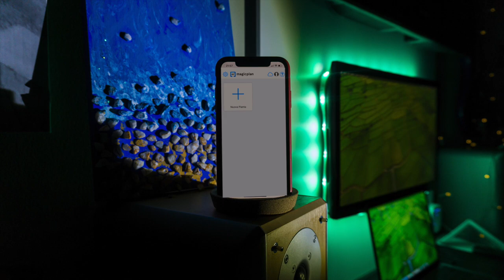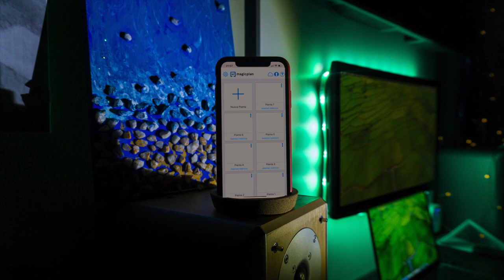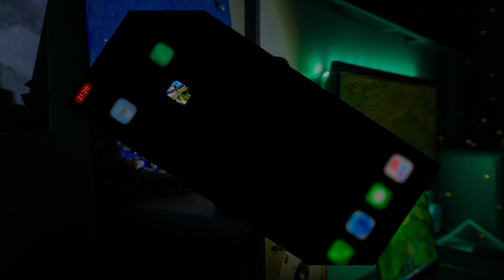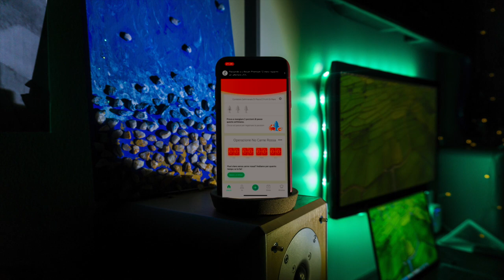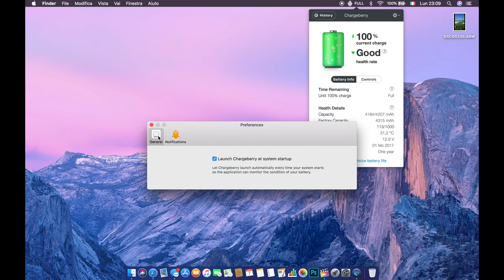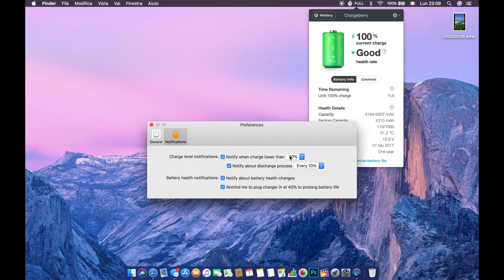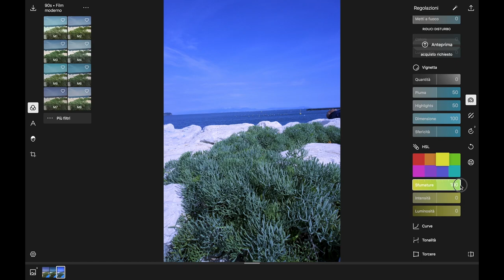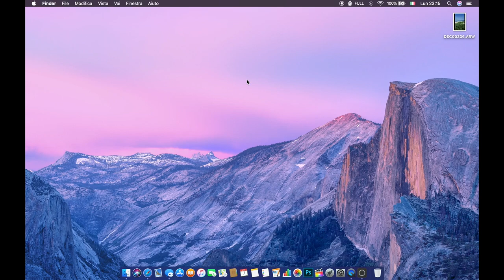Vi sfido a trovare di meglio - TOP APPLICAZIONI MAGGIO - per IPhone / Mac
Per supportare il canale acquistate su amazon direttamente da qui: